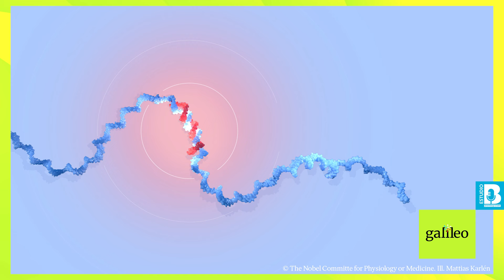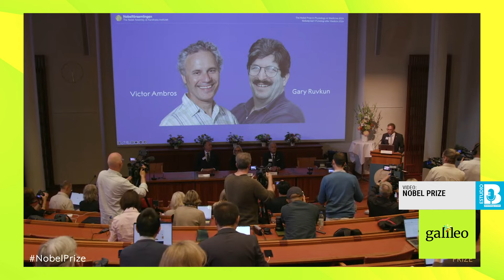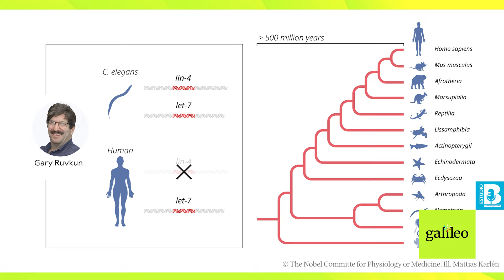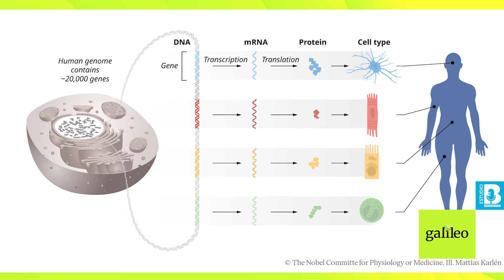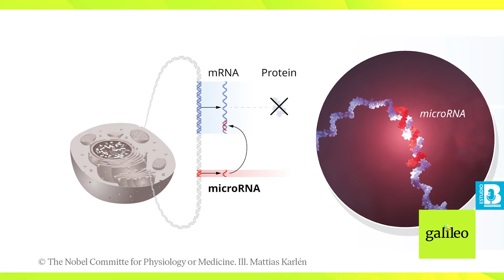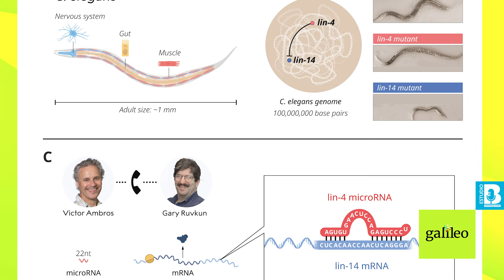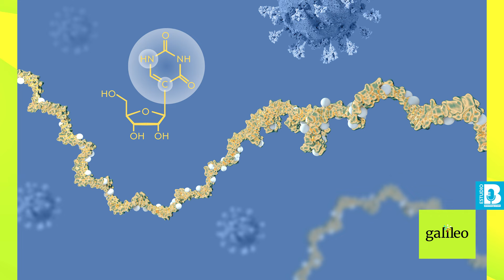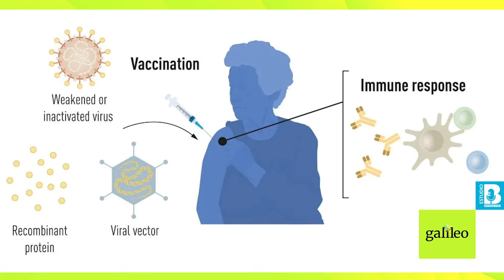Galileo ¬ Científicos mexicanos usan técnica premiada con el Nobel para atender enfermedades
El periodista Manuel González entrevista a los doctores Aaron Domínguez y Ángel Miliar, quienes hablan sobre las aplicaciones del Premio Nobel de Medicina 2024, el cual se otorgó a Victor Ambros y Gary Ruvkun por sus investigaciones sobre el llamado microARN…